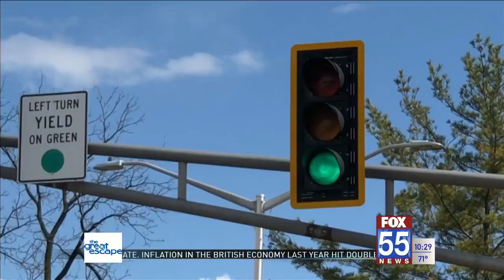Fort Wayne Police share safety reminders before the new school year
Local Law enforcement provide safety tips for parents and students as the new school year approaches.